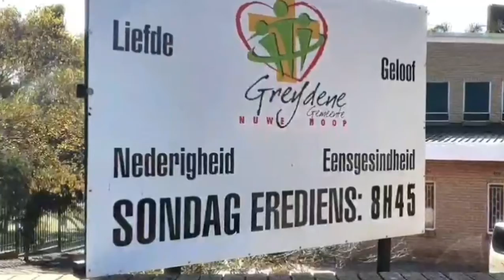12 Junie 2020